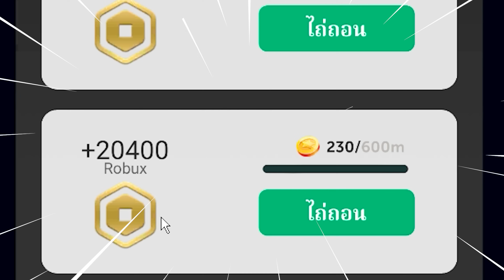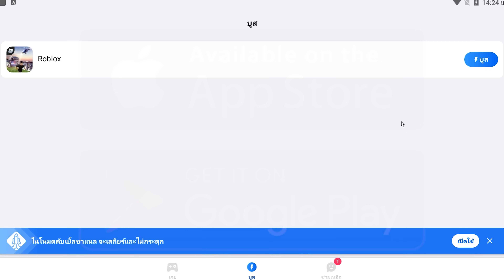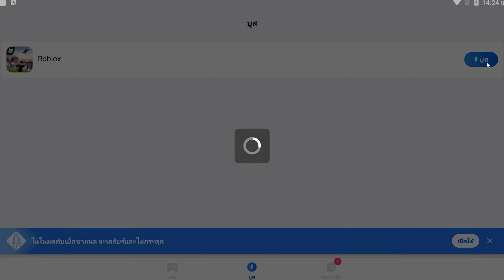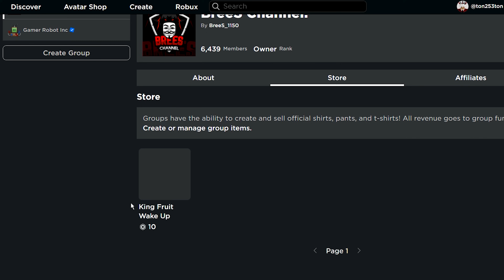Roblox สอนหาโรบัค ฟรีๆ💸(ได้ Robux Free 20,000+)🎊ได้จริงหรอ?? รีบดูด่วน🔥